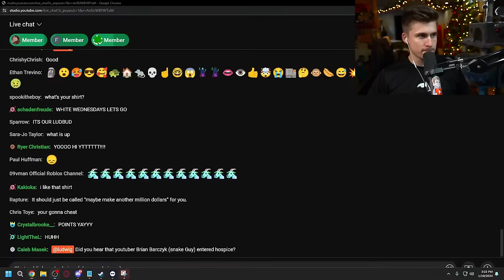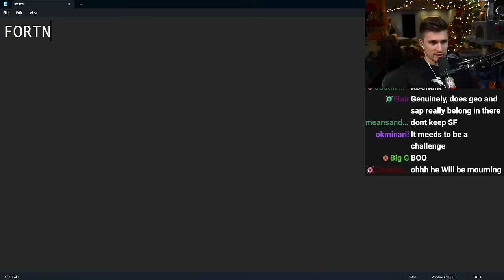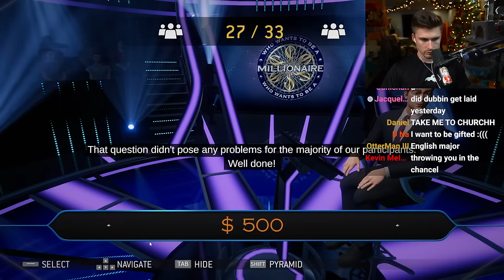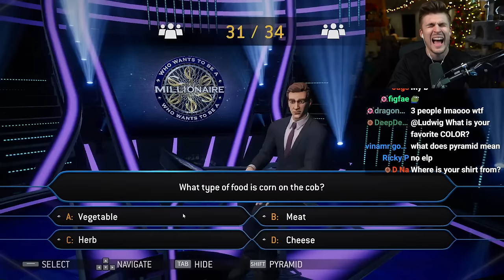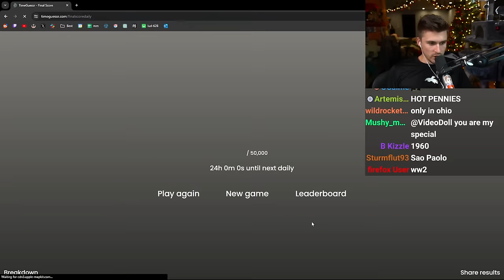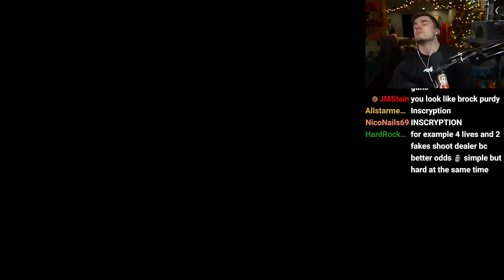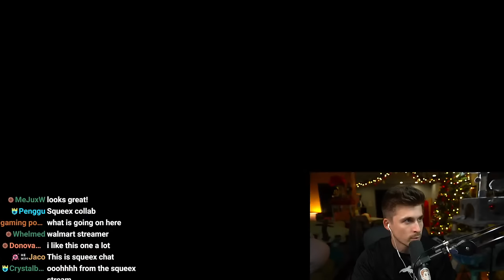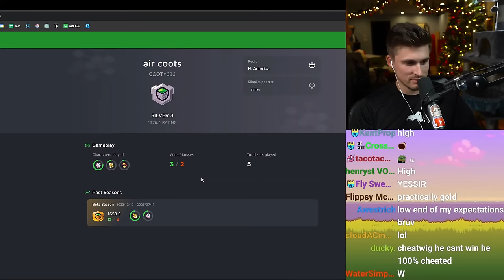Who Wants to Be a Millionaire: BATTLE ROYALE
In this VOD, Ludwig played Who Wants to Be a Millionaire Battle Royale, Buckshot Roulette, and Smash Bros. Melee.

0:00 Talking with chat
41:53 Who Wants to Be a Millionaire Battle Royale
2:01:43 Daily Games
2:37:58 Buckshot Roulette
3:32:40 Smash Bros. Melee